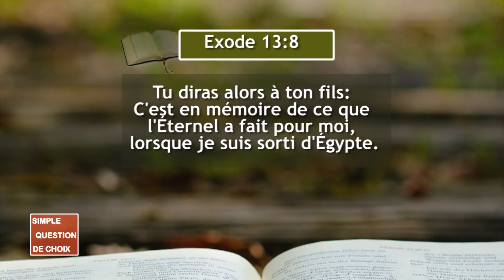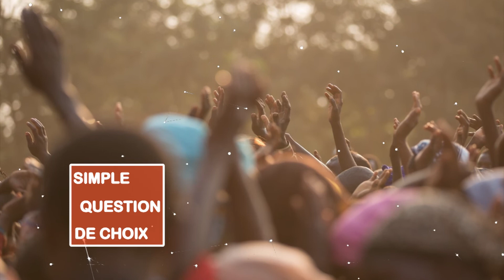SQDC 2019 01 20 Exode 13 8 La Pâque 2